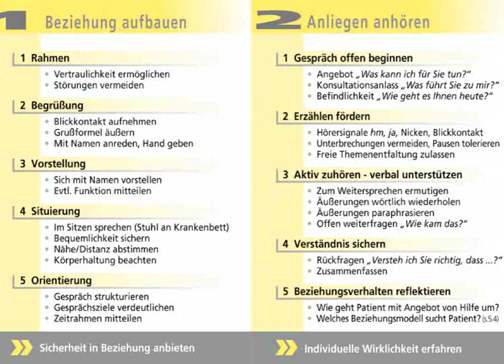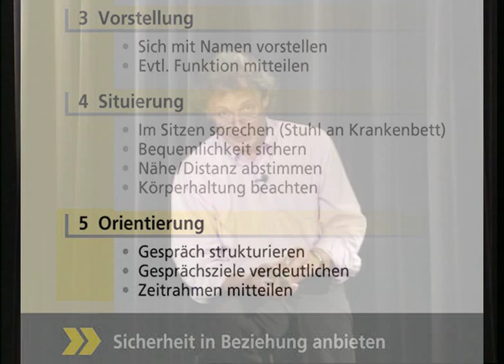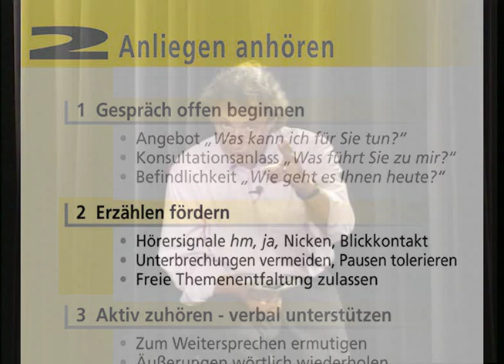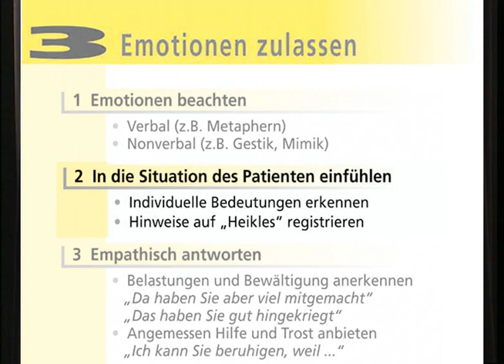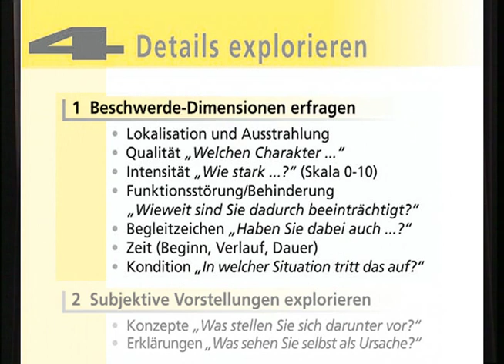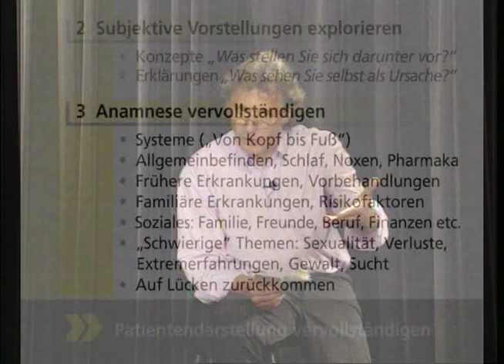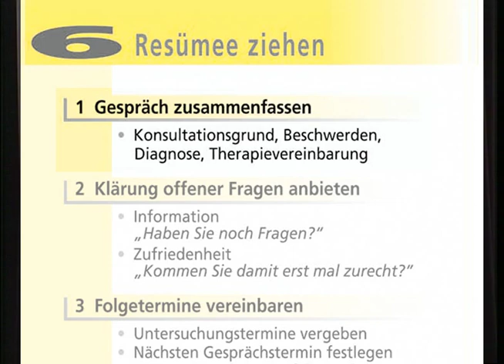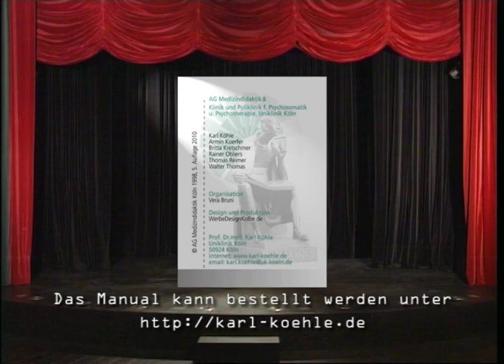Manual Ärztliche Gesprächsführung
Konrad Beikircher und Franziska Becker zum »Manual Ärztliche Gesprächsführung« der Arbeitsgruppe Medizindidaktik, Uniklinikum Köln.
Das Lehrbuch Psychosomatische Medizin nun übrigens als Studienausgabe (06/2013)!